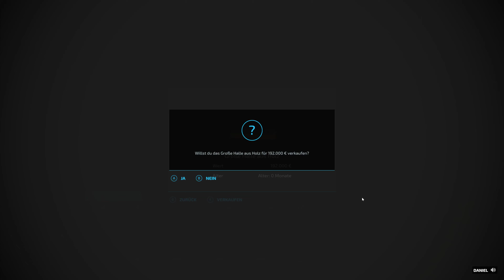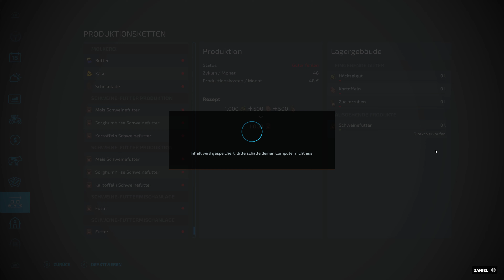13 # LS22 Maps - Wild West 16fach – Farming Simulator 22:4k: 120HZ;Munca in agricultura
13 # LS22 Maps - Wild West 16fach  – Farming Simulator 22:4k: 120HZ;Munca in agricultura